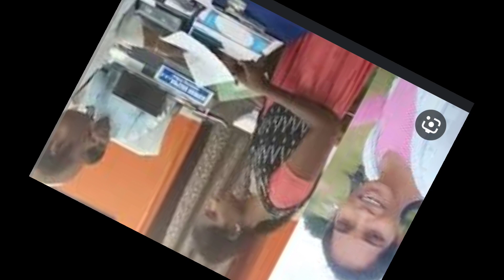బర్రెలక్క నిజంగా గెలుస్తుందా ? Telangana elections 2023|| barrelakka sirisha telangana elections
barrelakka
barrelakka videos
barrelakka youtube channel
barrelakka nomination today
barrelakka new song
barrelakka interview
barrelakka election song
ballelakka song
barrelakka pracharam
barrelakka youtube channel song
barrelakka creations
barrelakka sirisha youtube channel
barrelakka viral videobarrelakka songs
barrelakka songs
barrelakka pracharam videos
barrelakka creations#telangnalatestnews